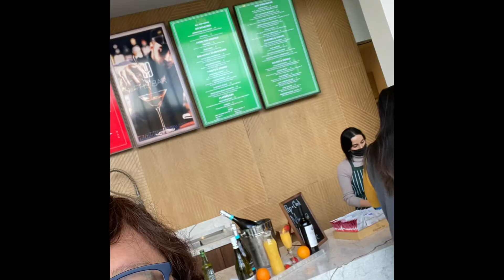THE GLENMARK AT GLENDALE CA BY MARRIOTT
84V - The GlenMark at Glendale CA is one of the five hotels we stayed in when we visited LA. It’s a stylish sophisticated boutique hotel. We enjoyed our short stay here. Service is great! Every corner/area of this property is artfully designed.

Experience Mediterranean cuisine at their elegant Olia Restaurant.

Located at 1100 N Brand Blvd Glendale CA.